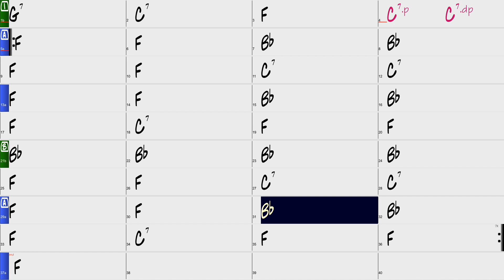Home in San Antone | Western Swing Backing Track | F Major 240 BPM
A chord chart/ practice track for the Western Swing standard "Home in San Antone." The key is F Major, and the tempo is a breezy 240 BPM.